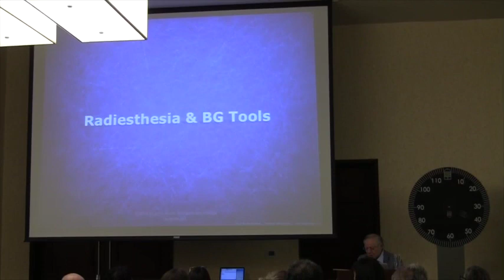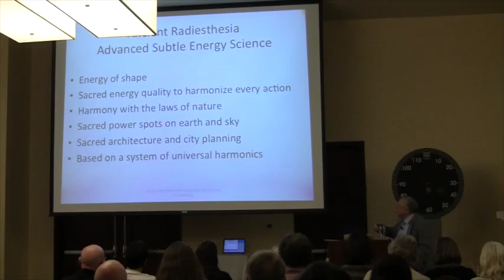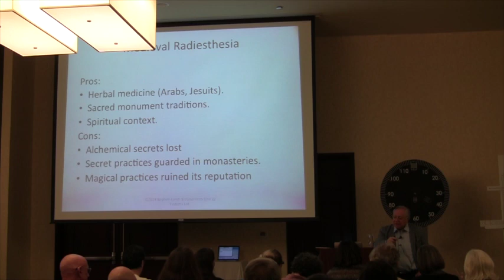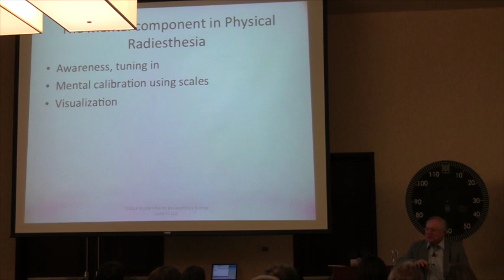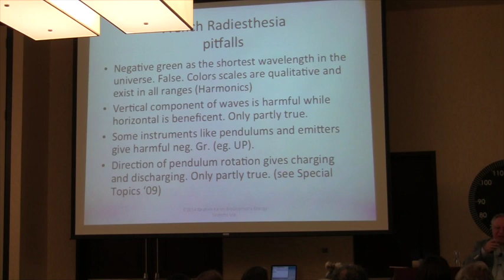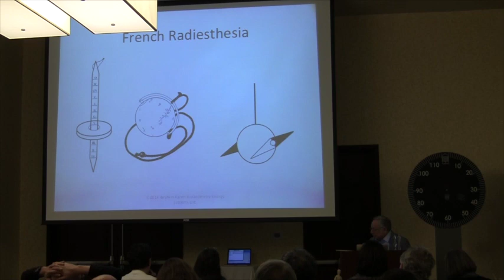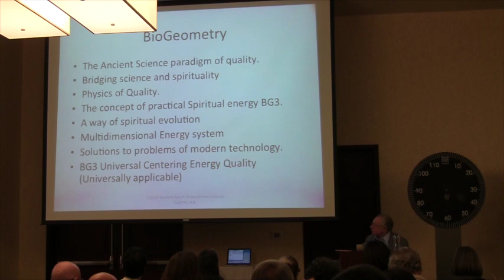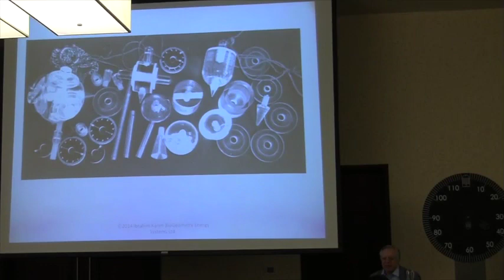Overview of Vibrational Dowsing (Radiesthesia) from Ancient Egypt to Today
An overview of the history of physical radiesthesia, from the BioGeometry Special Topics 2014 Conference.